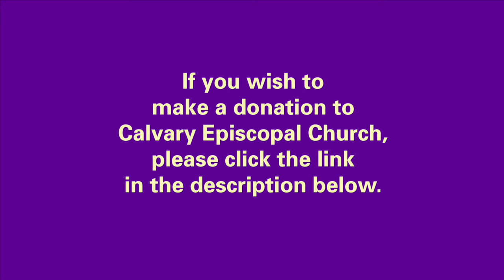Session 73 - LANCELOT ANDREWES, BISHOP OF WINCHESTER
“The knowledge of God is not an intellectual grasp of a sum of truths, but a conduct inspired by these truths.”  The New Jerome Biblical Commentary p 274

Reading the Saints is a ministry which will help us to keep the memory of the saints and encourage us to look into the wisdom of their example and writings. A saint is an ordinary person, now born into eternal life, who has accomplished in their lifetime extraordinary outcomes as a result of their devotion in faith. We are encouraged by our tradition to celebrate their witness and contribution to the Kingdom of God in our midst.

Why take a up a study of the saints? To begin to answer this we need to understand who they were. At the very least such an effort grows out of our Christian make up by taking an interest in others. Behind that inclination is the belief that we are connected to these lives sometimes across centuries by shared principles and practices. Through this connection with these holy lives we join ourselves to eternity. This connection also helps us to lay down, surrendering the particularity of our selfhood. As we come to want the attributes of the saint, we come to see how their practices line up with our goals, even our desires.

Discovering our capacity to identify with individuals living in other times and circumstances also serves to give us a useful distance from our own. This distance could free our perceptions and emotions from becoming part of expectations and attachments that may disappoint or even be destructive.

It can give us an appreciation of the effect a devout Christian practice can have on a life. Becoming attuned to the details of the saint’s holiness we are better equipped to notice these same qualities in others in our midst. Sometimes these people may not understand how God’s activity in their life is resulting in a movement towards holiness.

Simply put, saints are ordinary people who accomplish extraordinary things by practicing their faith in the way God created them to practice. So, in most cases, saints are living their holiness, day in and day out in their regular life practices.